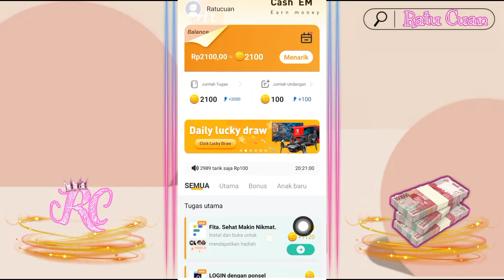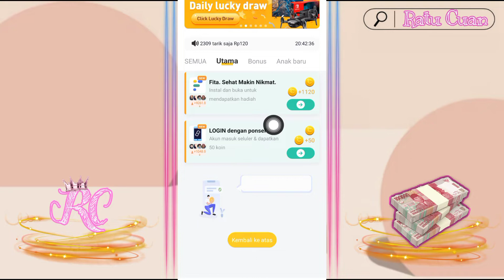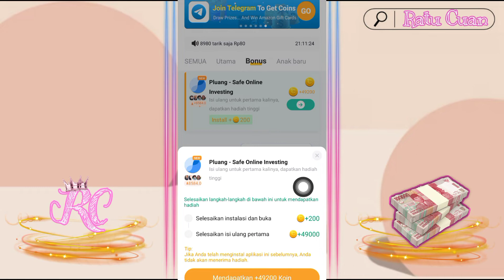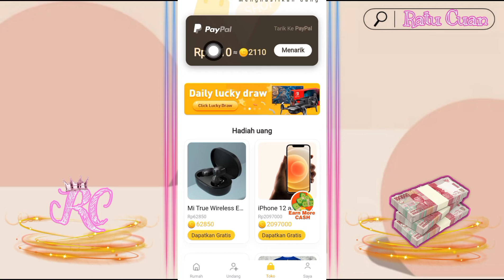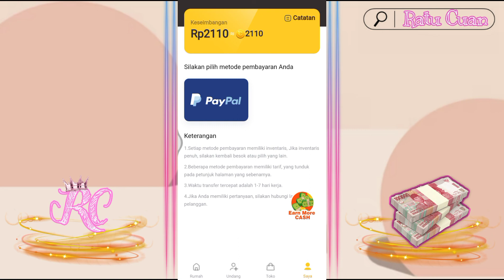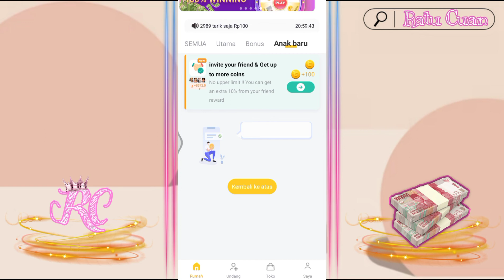Baru Rilis‼️ Aplikasi Cash Em -Aplikasi Terbaru Aplikasi Penghasil Saldo Paypal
Hi guys..